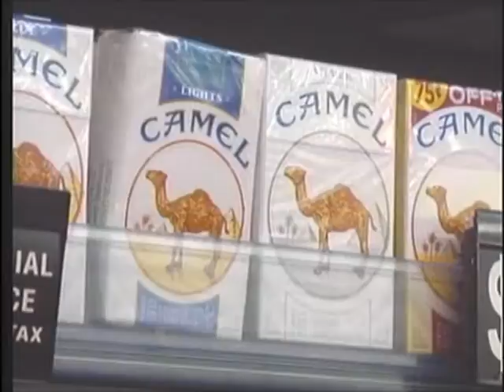Number of smokers decrease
Jessica Fairley looks at the decrease in smoking and interviews local merchants.